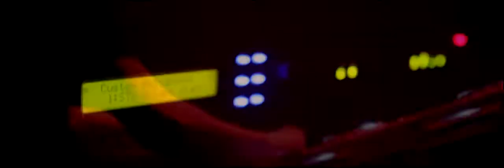2M Agosto 2014